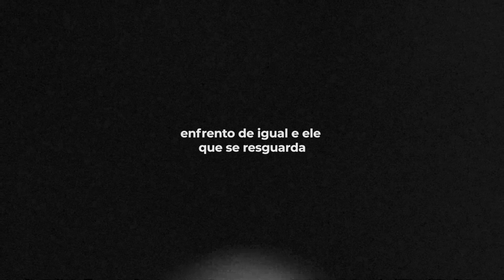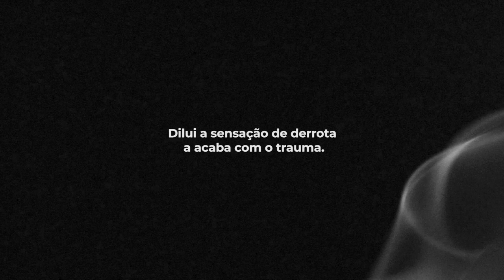DELITI - Blackout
Dia do blackout em sua tela.
Zumbi Sabota Aqui Malcon, Martim, Mandela.
Preto, como quando a vela apaga
erradio luz, e cagueto  quão preto é a quebrada.
Tive medo de farda hj levanto minha guarda, enfrento de igual e ele que se resguarda
Já pedi calma e paciência
Hoje eu que resistência
Ser imuni a isso aqui, e bem quem melhor que eles pensam.
Pensa que o tempo é de avanço
Eles nunca se comoveram com nosso pranto
Preto faz seu adianto, bota a cara e vence
Vc está aqui desde sempre e essa dor não é permanente.
É um canto espiritual que acalma sua raiva
Dilui a sensação de derrota a acaba com o trauma.
Sei que é difícil tratar o ódio com amor
Mas pelo amor, não imitei o opressor.

narração: @luan_trompreto

texto: @thiago_deliti